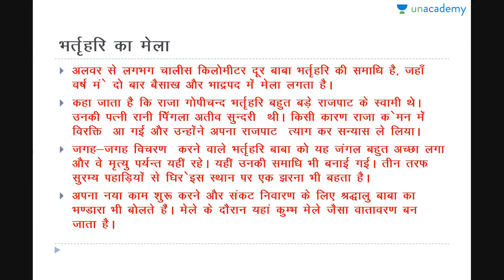Fairs & Festivals(Mela Part 2): Art and Culture of Rajasthan for RPSC - Unacademy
This lesson explains the Rajasthani Fairs & Festivals under the course, "Art and Culture of Rajasthan for RPSC". The course will discuss about the the Khatu Shyam fair, the Karni Mata fair and the Bharthari fair with all the necessary basics. This course is a must for all the RPSC aspirants. The complete course can be viewed by visiting the link given below.